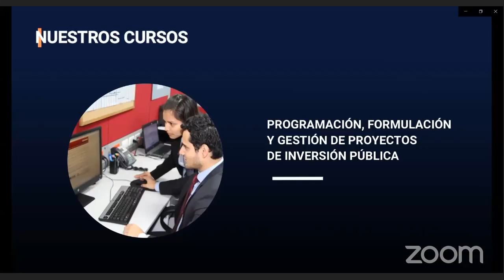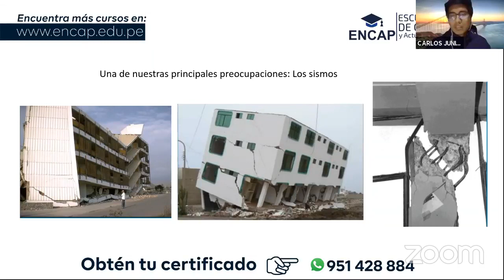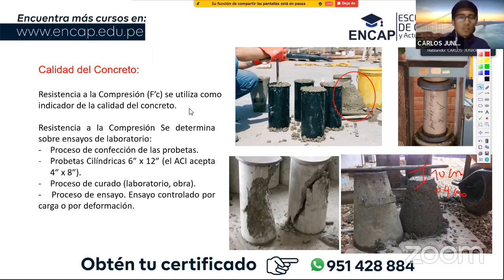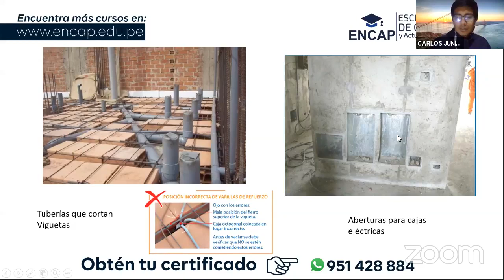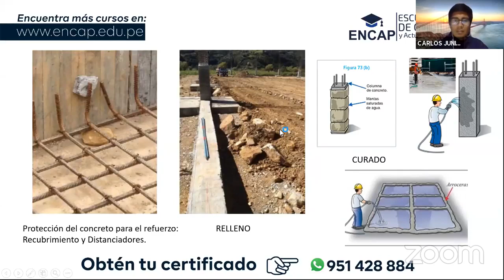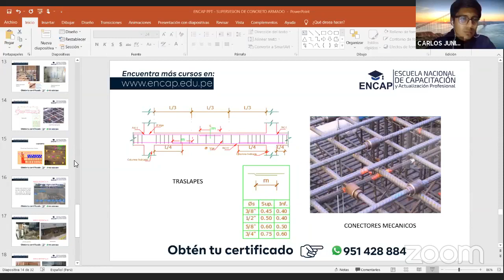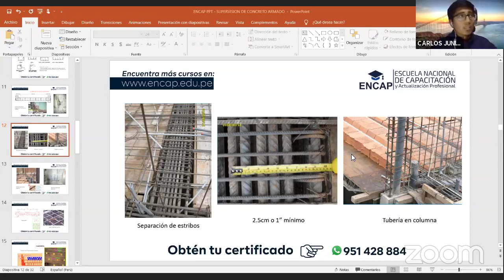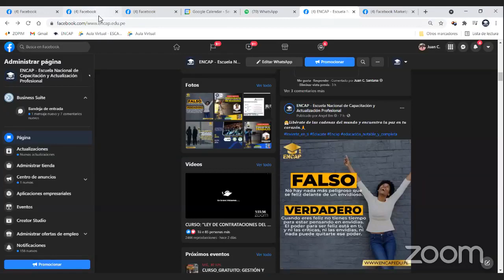CURSO: SUPERVISIÓN, DISEÑO Y CONSTRUCCIÓN DE EDIFICIOS DE CONCRETO ARMADO - 2025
❗𝗦𝗢𝗟𝗜𝗖𝗜𝗧𝗔 𝗧𝗨 𝗖𝗘𝗥𝗧𝗜𝗙𝗜𝗖𝗔𝗗𝗢 𝗔𝗤𝗨𝗜́ + 𝗠𝗔𝗧𝗘𝗥𝗜𝗔𝗟𝗘𝗦❗

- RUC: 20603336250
- 4 años capacitando y formando
- 11000 mil profesionales certificados.